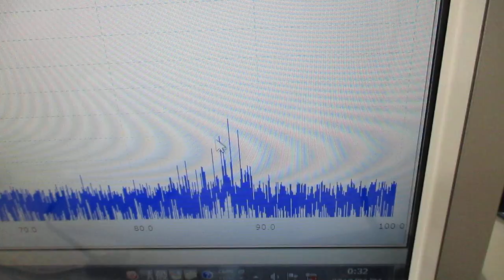オーダーメード対応超音波発振制御プローブの製造技術（特性テスト）